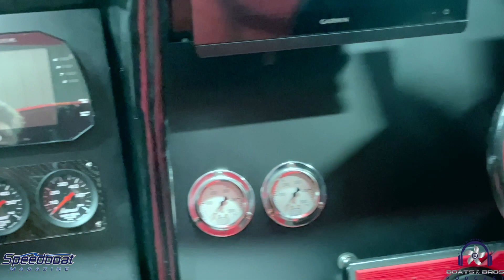BOATS & BROS (Ep. 16) Shootout Special with Rusty Williams and Brent Medley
Recorded during the Shootout Week's Welcome Party at Performance Boat Center, Myrick and Ray catch up with offshore racing champion Rusty Williams, who is also Myrick's throttleman in the Performance Boat Center / FASS Diesel Fuel System Super Stock #21 boat, as well as the lead salesman at PBC. It was a jam-packed week of high-performance activities, as it is the busiest time of the year in the Lake of the Ozarks.

The PBC Team also proudly completed and delivered its first Performance Powerboats 420 with twin Mercury Racing 500Rs to longtime LOTO boater, Brent Medley. Listen to what it was like to receive his new beauty, aptly named First Born, and to run it for the first time.

Myrick Coil is the driver for the National / World Champion M CON / Monster Energy Class 1 and Super Cat teams, and National / World Champion Performance Boat Center / FASS Diesel Fuel Systems Super Stock team, Speedboat Magazine Test Team Driver, and lead shop foreman at Performance Boat Center.

Ray Lee is the publisher of the national/international publication Speedboat Magazine, where nine high quality issues are printed each year with global distribution, and popular social media platforms on Facebook, Instagram and TikTok.

With all of the "bros" experience, knowledge, and friends and colleagues in the industry and sport, this podcast is sure to entertain, enthuse and educate the powerboating community.